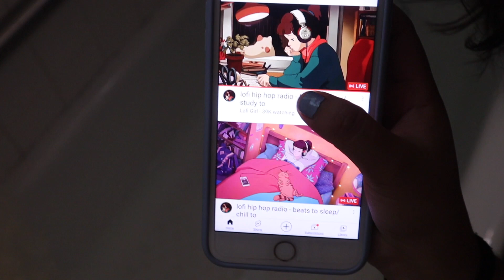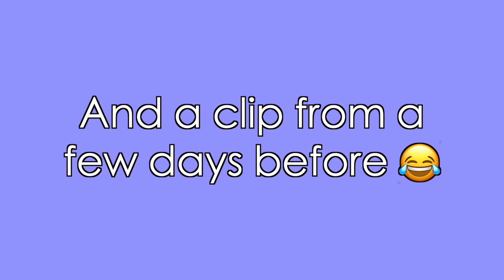Decorating my graduation cap, eating tacos, and giving Kitchi a bath😅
Hi guys!
I decided to share how I decorated my graduation cap in today's video and introduce my very best friend Larisa. I also give Kitchi a bath after a long time soooo we'll see how that goes!
~Meredith